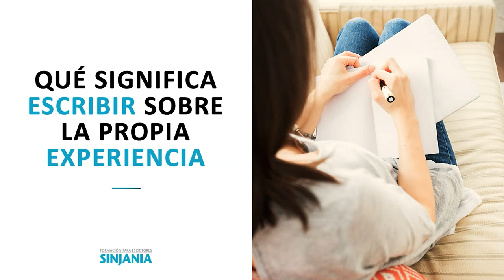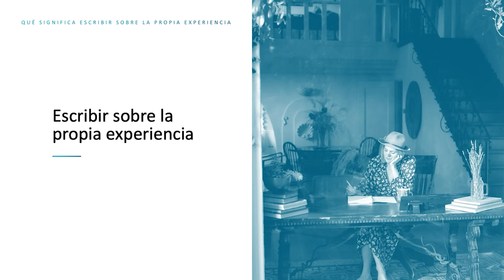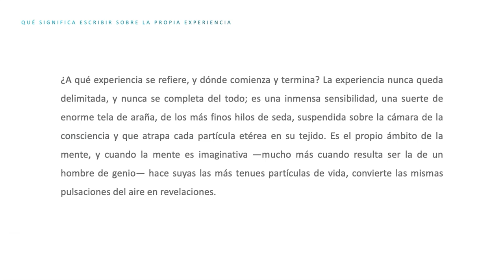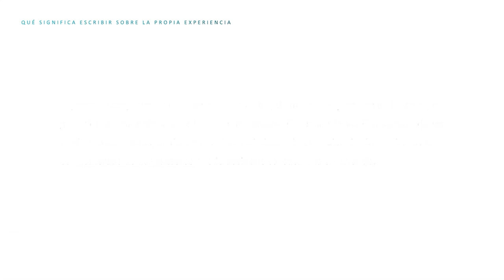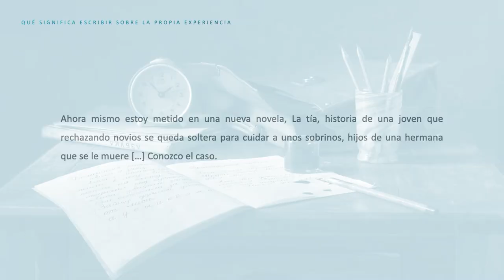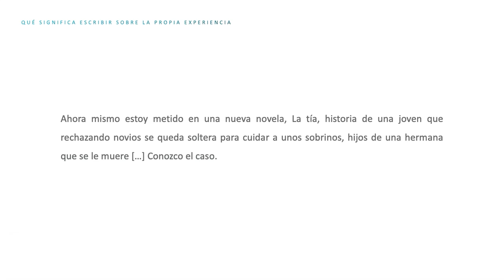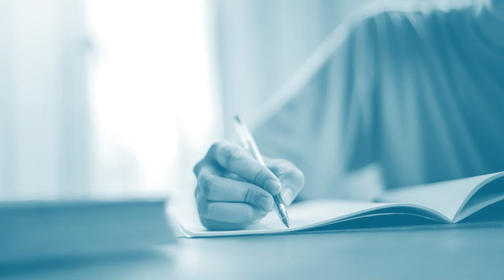Qué significa ESCRIBIR sobre LA PROPIA EXPERIENCIA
Hay un consejo que se da casi siempre a los escritores principiantes, hasta el punto de haberse convertido ya en un axioma. A aquellos que dan sus primeros pasos en la senda de la escritura se les exhorta siempre a escribir a partir de su propia experiencia.

Ahora bien, escribir sobre la propia experiencia también implica evidentes limitaciones. Siendo esto así, ¿se debe desoír el consejo de escribir sobre la propia experiencia? En absoluto. Pero es necesario ampliar lo que significa el término experiencia.